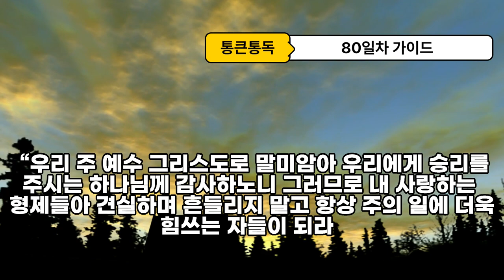90일 통큰통독80일차 통독 가이드